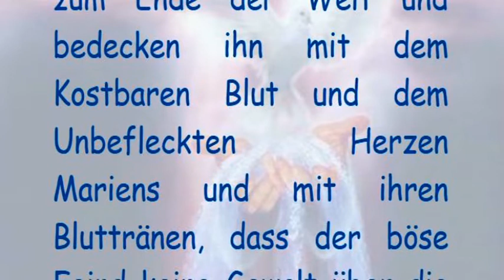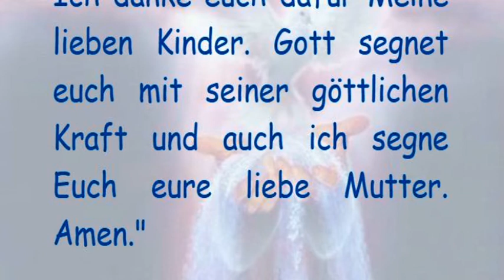STELLVERTRETEND REUE ERWECKENFÜR ALLE STERBENDEN